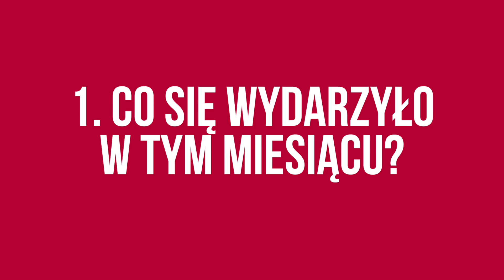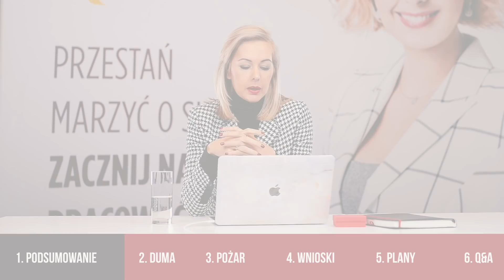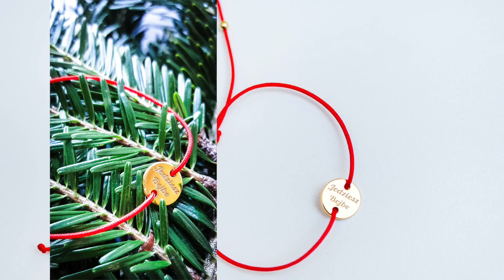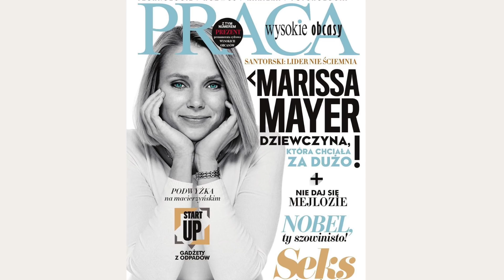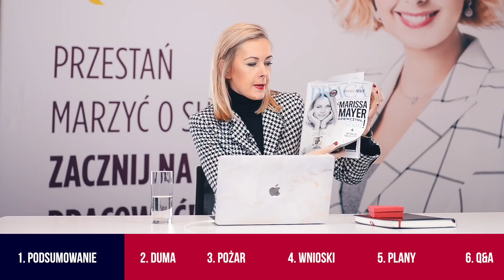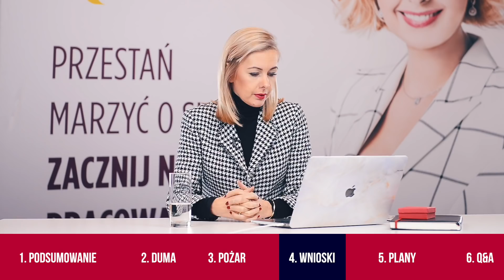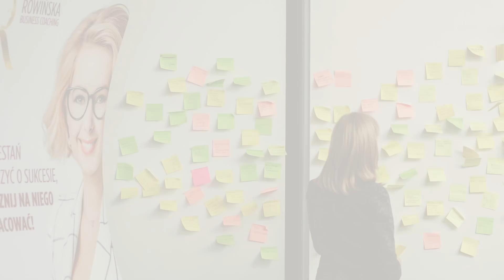A miało być tak pięknie... KULISY BIZNESU #13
W listopadzie zaliczyliśmy największą wtopę roku. Jeśli chcesz dowiedzieć się, co się wydarzyło, jak minął nam ostatni miesiąc i jakie lekcje wyciągnęliśmy z naszej porażki, koniecznie zobacz ten odcinek KULISÓW BIZNESU.
🔥🔥 Zobacz wideo i dowiedz się:
► jakie szkolenia przeprowadziłam w tym miesiącu? (01:53)
► jaki produkt skradł Wasze serca i co przygotowaliśmy z myślą o mężczyznach? (02:31)
► jaki premiera online zaangażowała nas maksymalnie? (04:37)
► dlaczego warto było dołączyć do grona 11 tys. osób podczas webinarium „Jak przestać odkładać na później”? (05:57)
► jaki produkt trafił w Wasze gusta swoją elegancją i subtelnością? (08:01)
►w jaki sposób pracujemy nad maksymalnym wykorzystaniem swojego potencjału w zespole? (11:04)
► podsumowanie roku z biurem rachunkowym — dlaczego w listopadzie, a nie w grudniu? (13:01)
► na jaką inwestycję wartą blisko 100 tys. zł. się zdecydowaliśmy? (14:01)
► dlaczego mamy nową Kancelarię Prawną? (16:34)
► dlaczego zdecydowałam się na współpracę w zakresie PR? (17:35)
► czy kampania Maksymalna Produktywność spełniła nasze oczekiwania i jakie działania były w niej najskuteczniejsze? (23:13)
► jaki jest efekt pracy ze mną podczas sesji coachingowej? (24:27)
► poznaj naszą porażkę roku i lekcje, jakie z niej wyciągamy? (27:00)
► co się dzieje, gdy opuszczacie salę szkoleniową? (31:16)
► jakie są nasze doświadczenia ze Społecznością z Poznania? (32:00)
► jakie szkolenie przeprowadzę w Londynie już 15 grudnia? (32:34)
► nowy projekt dla Masterów — co nowego na Was czeka? (32:58)
► w jaki sposób Zespół RBC zachowuje się względem siebie na Święta? (34:20)
► czy mamy spotkanie świąteczne? Czy obdarowujemy się upominkami? (36:54)

Materiały, o których wspominam w nagraniu:
KSIĄŻKA „Jak stworzyć swój pierwszy biznes?” – Patrycja Mstowska-Borysiewicz, Mariusz Mszyca
KAMPANIA i kurs „Maksymalna Produktywność” — zapisz się, aby otrzymać powiadomienie o starcie kolejnej edycji i skorzystać z promocyjnej ceny

Do zobaczenia w kolejnych nagraniach!
Kamila Rowińska